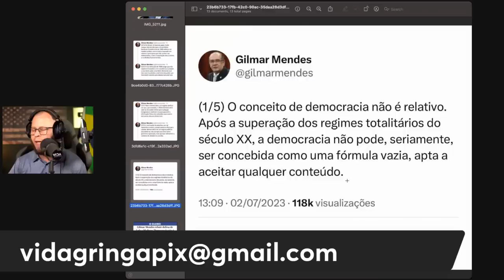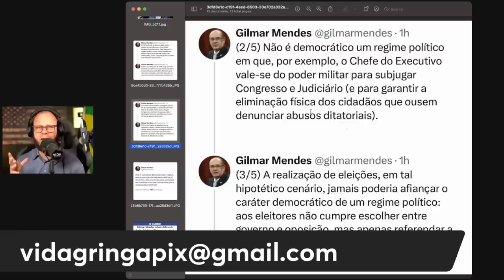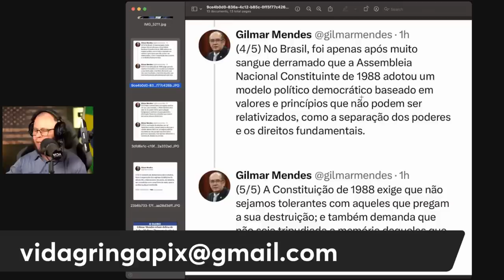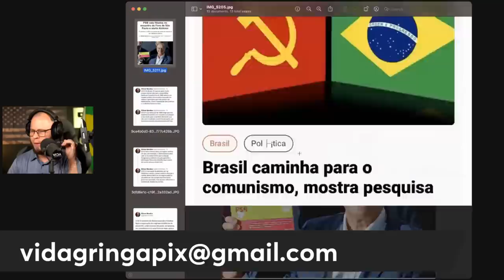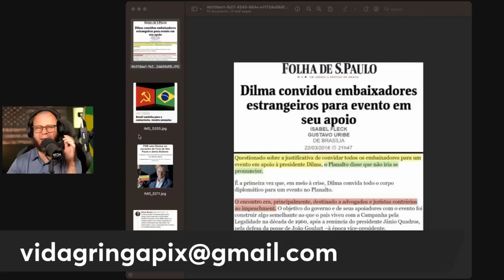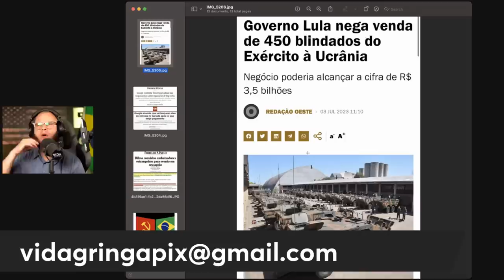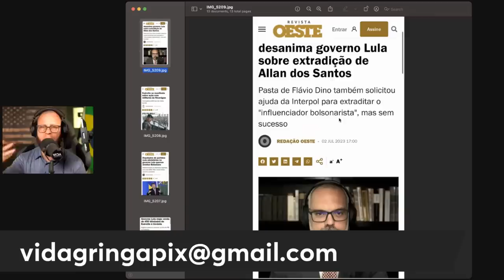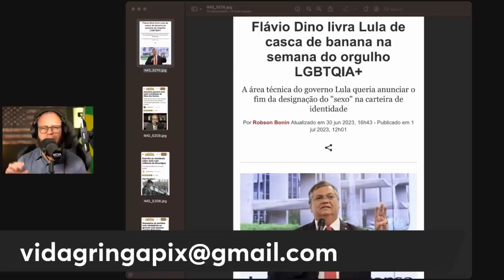URGENTE‼️ VAZOU A ESTRATÉGIA FIM DE LULA PODE ESTAR PRÓXIMO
"URGENTE‼️ Vazou o plano! O fim de Lula pode estar mais próximo do que se imagina."
"Um vazamento revelador expõe um plano que pode mudar completamente o cenário político brasileiro e trazer consequências devastadoras para Lula."